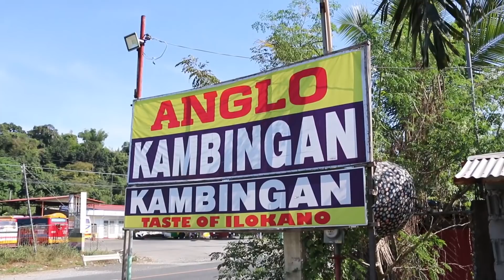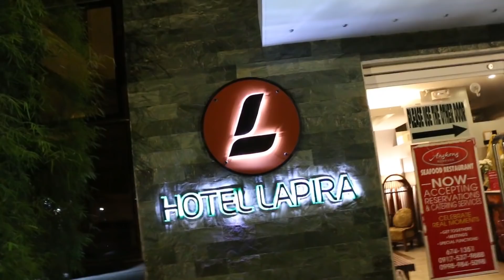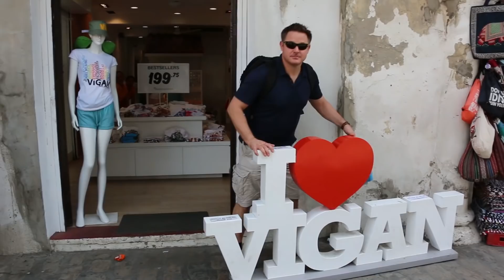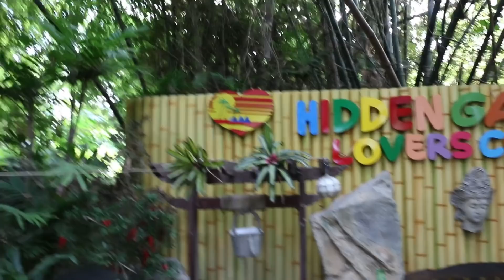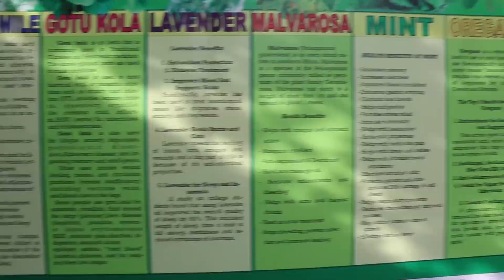EXPLORING THE PHILIPPINES: VIGAN, ILOCOS | PokLee Cooking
Ahhh, the good old days - when we were all still able to travel! We're taking you back in time to when Papang went on a Vigan adventure!